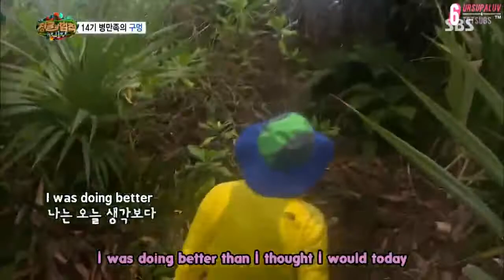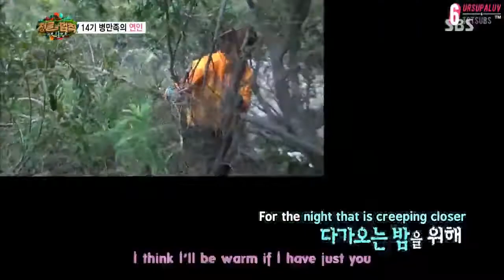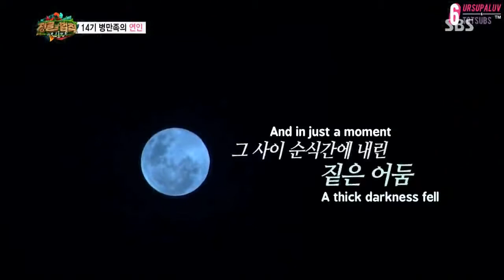E120 Lаш of the Juиglе_4 HD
this show is belong to SBS✔✔✔✔ and not mine,  just a fan to fan and 4 fun , so enjoy it, Cast(s):Kim Byung-man, Kim Seung-soo, Park Hwi-soon, Kang Ji-sub, Uee (After School), Niel (Teen Top), James (Royal Pirates)